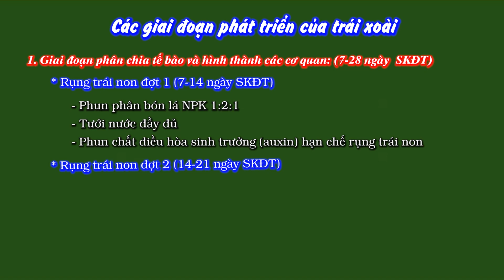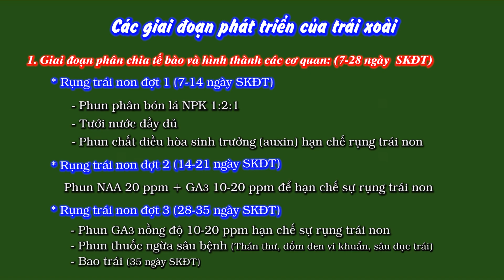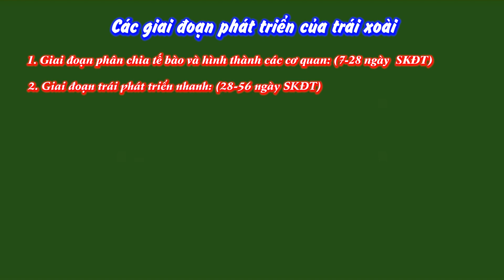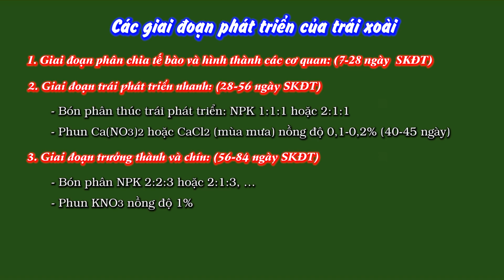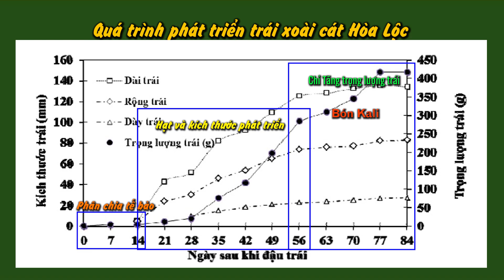KỸ THUẬT TRỒNG VÀ CHĂM SÓC XOÀI - Sự phát triển của trái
Học viện kiến thức (Sitto Academy) sẽ hướng dẫn, hỗ trợ Bà con mình phát triển kinh tế cây trồng. Những kiến thức, kỹ thuật trồng và chăm sóc cây trồng khác nhau sẽ được các chuyên gia, giảng viên có uy tín trong lĩnh vực Nông nghiệp tư vấn trực tiếp. Chúng tôi sẽ liên tục cập nhật thêm nhiều cây trồng trong thời gian tới, Bà con nhớ theo dõi và đón xem trên kênh nhé.
Chuyên đề: KỸ THUẬT TRỒNG VÀ CHĂM SÓC CÂY XOÀI | GS.TS Trần Văn Hâu - Giảng viên cao cấp Trường Đại học Cần Thơ.
Xoài là một trong những loại cây phổ biến ở Việt Nam, có tên khoa học là Mangifera Indica L, thuộc họ Anacardiacae.
Xoài là loài cây có nguồn gốc từ Ấn Độ, trải qua nhiều năm được du nhập vào các nước trong khu vực Đông Nam Á, trong đó có Việt Nam và trở thành loài cây ăn trái vô cùng phổ biến.
Xoài được chia ra theo công dụng của cây: cây xoài ăn quả, cây xoài cảnh và cây xoài cho bóng mát. Dù khác nhau về loại và công dụng, nhưng hình thái cây xoài không có nhiều khác biệt.
Xoài có rất nhiều giống, nhưng có 2 nhóm giống cơ bản là nhóm Ấn Độ (hạt đơn phôi) và nhóm Đông Nam Á (hạt đa phôi). Nhóm đơn phôi thường cho trái quanh năm.
- Xoài cát Chu: Phẩm chất trái ngon, thịt thơm ngọt có vị hơi chua, dạng trái hơi tròn, vỏ trái mỏng. Đây là giống xoài ra hoa rất tập trung và dễ đậu trái, năng suất rất cao.
- Xoài Tứ Quý: Tán thưa, lá to bản, mép gợn sóng. Trái nặng trung bình 320gr, hình bầu dục, đầu trái nhọn, vỏ mỏng láng, màu vàng đẹp, ngọt, thơm, hạt nhỏ. Từ khi nở hoa đến thu hoạch 115 ngày.
- Xoài Tượng : Là giống xoài ăn còn xanh chấm mắm đường rất được ưa chuộng, , vỏ màu xanh nhạt, cơm xoài nhai giòn rau ráu, mùi thơm và vị chỉ chua thoang thoảng. Loại này trồng rất nhiều ở các vùng miền trung.
- Xoài Thái: là giống Xoài có thể ăn được ngay từ khi quả vẫn còn xanh, có vị ngọt, thanh, dễ ăn và rất được ưa chuộng trong nhiều năm trở lại đây.
Bên cạnh khả năng ra trái với năng suất cao thì Xoài cũng là loại quả vô cùng tốt đối với sức khỏe con người như tăng cường sức đề kháng cho cơ thể, hỗ trợ tiêu hóa tốt hơn, cải thiện thị lực, giúp hỗ trợ giảm cân,…

💞 Chúc quý bà con canh tác hiệu quả và thuận lợi.
📣Đừng quên theo dõi kênh Youtube Sitto Việt Nam và các kênh thông tin của Sitto để cập nhật thêm nhiều thông tin bổ ích nhé!!!
🔴 Sitto Việt Nam - Mang đến chất lượng và sự tận tâm 🔴
CÔNG TY TNHH SITTO VIỆT NAM
🏢 Số 4 Đường 3A, KCN Biên Hòa II, Đồng Nai
📱 Cài đặt ứng dụng Nông Phú ( Android-CH Play & IOS-App Store)